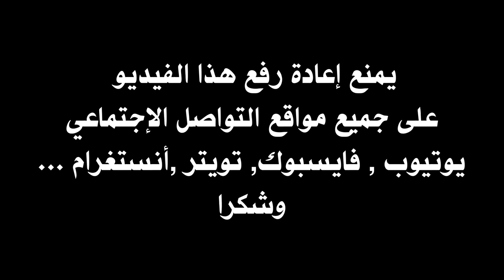أفضل 10 أهداف سجلها يوسف المساكني مع المنتخب التونسي 🔥تعليق عصام الشوالي ورؤوف خليف 🔥 جودة عالية 🔥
Youssef Msakni top 10
top 10 Youssef Msakni
youssef msakni vs denmark
msakni vs denmark